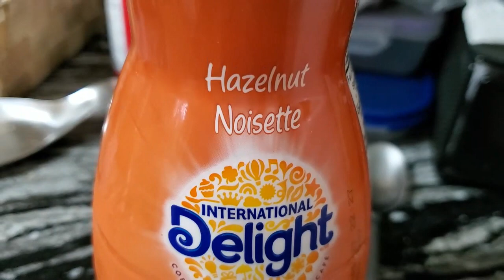Day 13~ 25 Days Of Blissmas With Crochet Eh And Yarn It Out